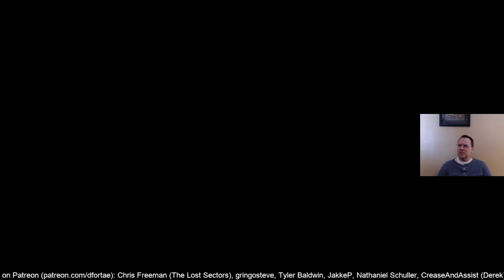Previous Live Stream of Wizardry 7 DFortae Mod - Part 5